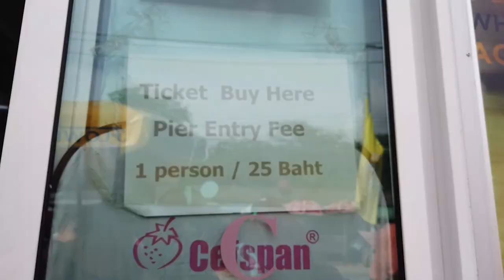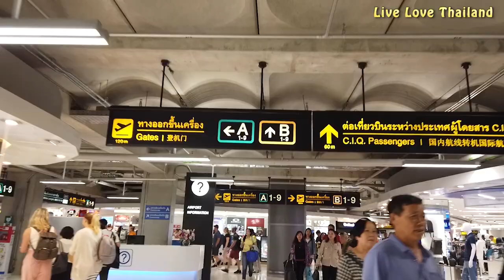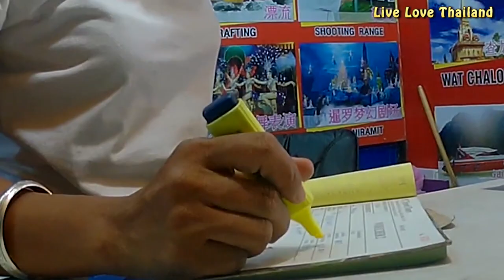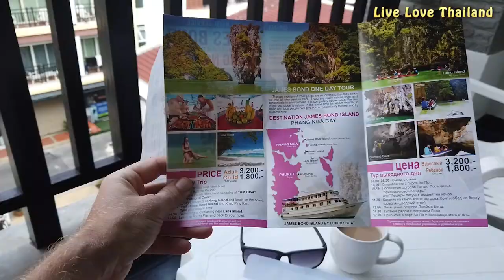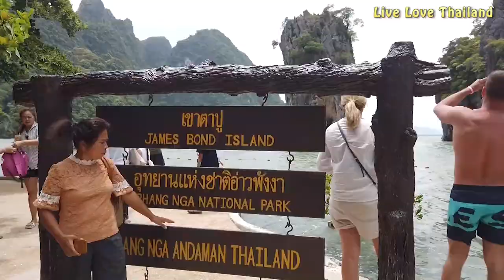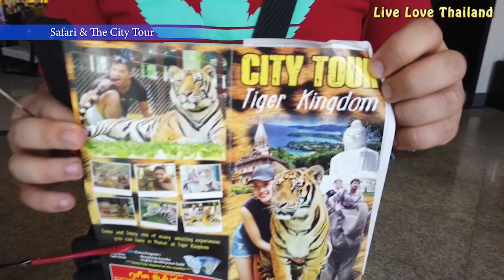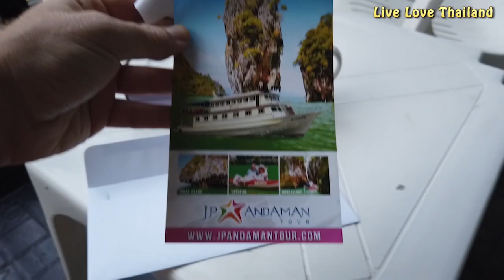Where to book tours in Phuket | Tips & Prices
Where & How to book tours in Phuket - Tips & Prices
Where to book tours in Phuket - Phuket essential tour prices

One of the essential things that tourists wonder while visiting Phuket Island, is how and where to book the tours, at the beginning this may seem a very easy process, but once you land in Phuket, you will get lost between the options, and the different prices that will be offered to you.
 In this vlog we are going to cover up beside how and where to book the tours, what essential tours that you should book, their duration, the price range that you should pay, and the scams that you should avoid.
So sit back tight, enjoy this vlog and have the best of your trip once you visit Phuket.

• Canon 200D
• Tripod
• Gorilla pod
• fY fyeutech Gimbel for steady shots
• Galaxy S9